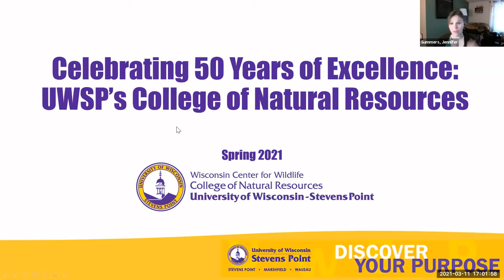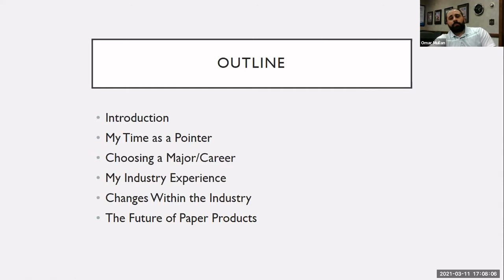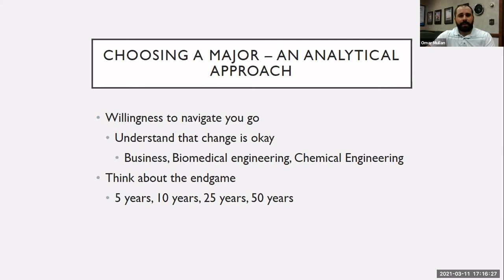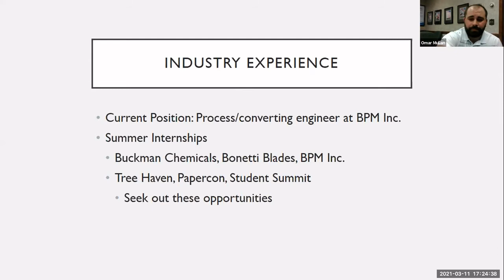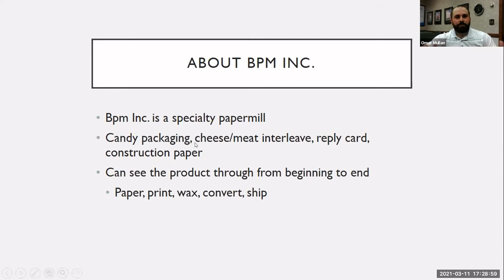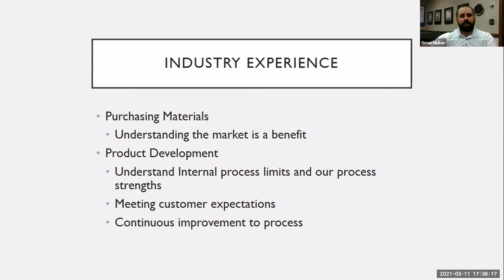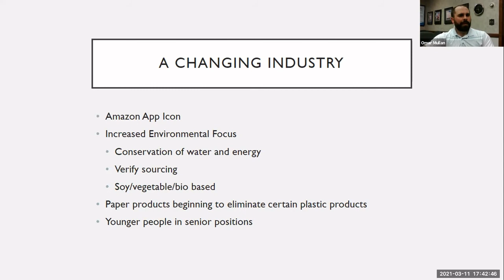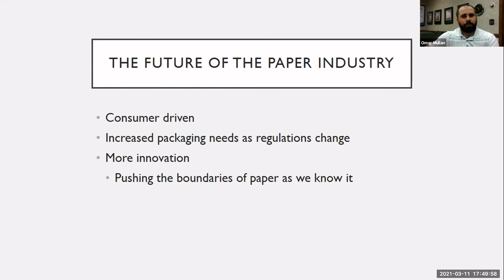Adapting to Change - A Look Into an Evolving Pulp and Paper Industry - with Omar Mullan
Omar delivers the 6th seminar in the CNR's 2021 Spring Seminar Series "Celebrating 50 Years of Excellence: UWSP's College of Natural Resources."Omar shares his experiences as a UWSP student and a recent CNR graduate and provides his perspective on the future of the paper industry.

This seminar series is co-hosted by the CNR and the Wisconsin Center for Wildlife.